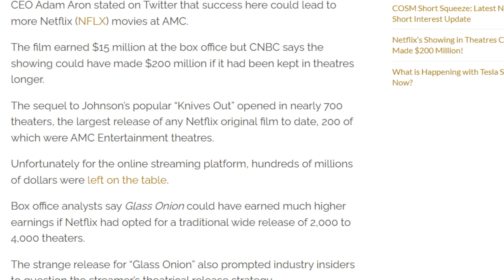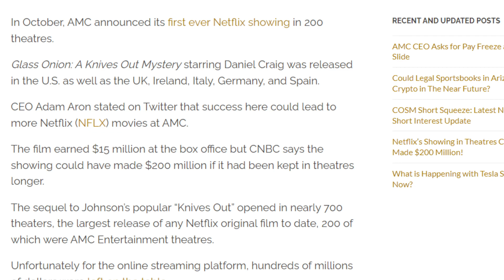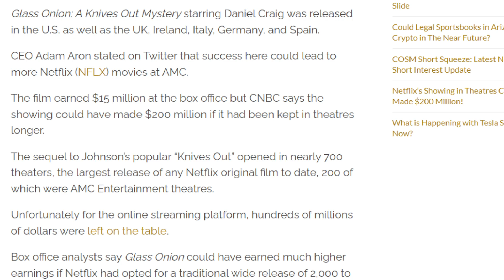THIS IS MASSIVE FOR AMC! PREDICTION!